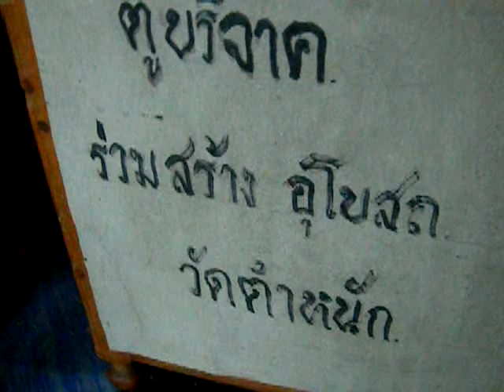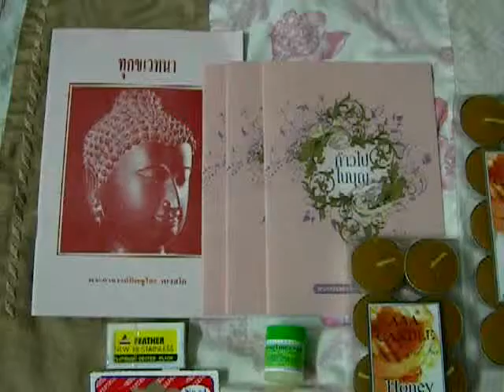9.7.2554 สังฆทาน วัดตําหนัก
ทําบุญ ถวายสังฆทาน วัดตําหนัก ปทุมธานี มีเชิงเทียนไม้สามชั้น เทียนหอม 2 pack มีดโกนขนนก กรรไกรตัดเล็บ trim หนังสือธรรมมะท่านมิตซูโอะ เรื่อง ทุกขเวทนา และก้าวไปในบุญ ท่านป.ปยุตโต และยาต่างๆ และหยอดตู้สร้างอุโบสถ 50 บาท